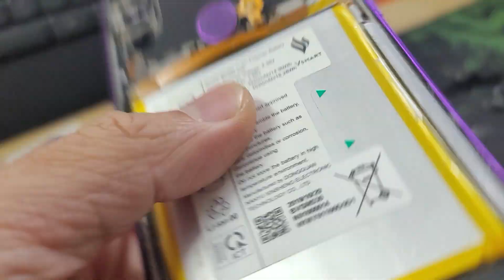Vsmart Active 3 Hỏng Main Lỗi Main Cần Thay Mới Lấy Luôn Bảo Hành Ship TQ Alo Em Nha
Đến với chúng tôi các lỗi của Vsmart Active 3 khác đều có thể sửa được như:
 - Sửa Vsmart Active 3 Hỏng Chân Sạc
 - Sửa Vsmart Active 3 hỏng mic nghe gọi
 - Sửa Vsmart Active 3 hỏng main
 - Thay Xương vỏ máy Vsmart Active 3
 - Thay Nắp Lưng Vsmart Active 3
 - Thay cảm ứng Vsmart Active 3 đối với những máy hỏng cảm ứng nhưng Màn LCD vẫn còn
 - Thay Main máy Vsmart Active 3
 - Thay Loa ngoài Vsmart Active 3
 - Thay Loa trong Vsmart Active 3 Hỏng không sửa được
 - Thay IC Nguon Vsmart Active 3
 - Thay Phím bấm nguồn âm lượng Vsmart Active 3
 - Thay Pin Vsmart Active 3, thay vỏ điện thoại Vsmart Active 3
 - Sửa điện thoại Vsmart Active 3 chết nguồn
 - Sửa camera Vsmart Active 3 hỏng không chụp được hình ảnh
 - Sửa Điện Thoại Vsmart Active 3 mất sóng
 - Sửa Vsmart Active 3 không có wifi 3g